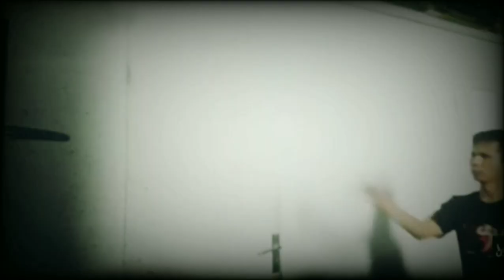Tes Pisau SEMBELIH Real Hamon ex Gergaji Serkel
Assalamualaikum Mantemans,
Pisau Sembelih Dengan Harga yang Murah dengan kualitas yang Bagus.
Golok Sembelih yang bagus untuk di gunanakan dan dikoleksi.

Spesifikasi:
Bahan : ex Circular saw
Pajang Bilah : 25 cm
Tebal : 2 mm
Lebar : 3,2 cm
Handle : 12 cm Hiden tank pin Kuningan
Harga : IDR 345.000 (negotiable)
Bahan gagang dan sarung : Sonokeling kobinasi acrylic bentis dan dadap